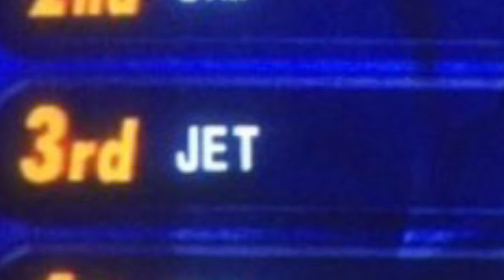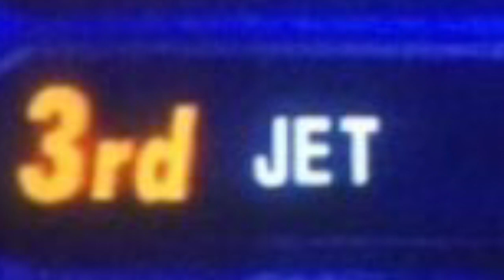Beating Tekken 5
I wrote my first rap to this as a valentines thing. I love video games and luckily there’s a coffee spot that has TEKKEN 5 FOR A QUARTER and it turns out I’m mildly decent. Likely because I bottle up my rage and excrete it via video game violence with a vivacious kickin homegirl Asuka!!!

Copyright Jesse gross